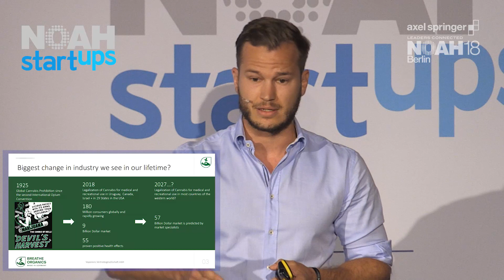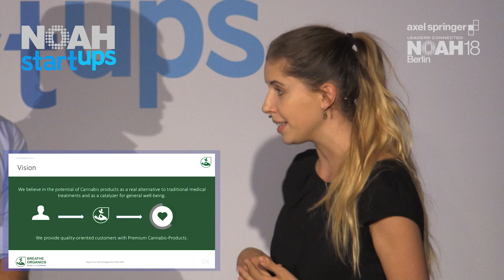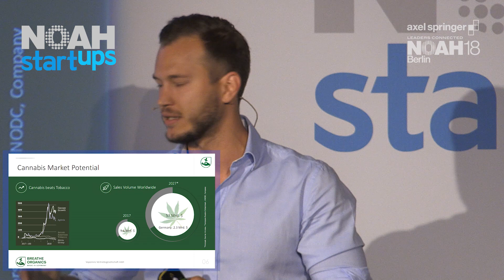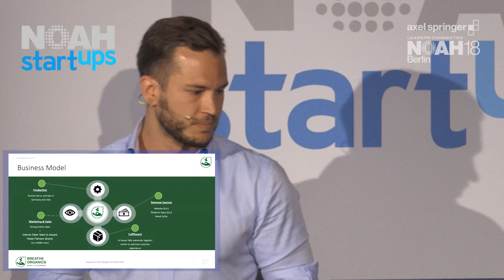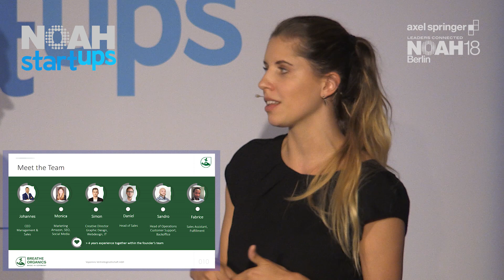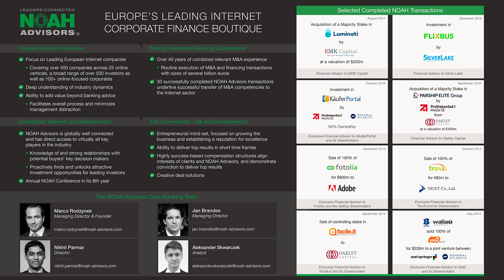Monica Wimmer & Johannes Schmid, Breathe Organics - NOAH18 Berlin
Company Pitch by Monica Wimmer & Johannes Schmid, Breathe Organics at the Axel Springer NOAH  Conference 2018 in Berlin, Tempodrom 6-7 June 2018.